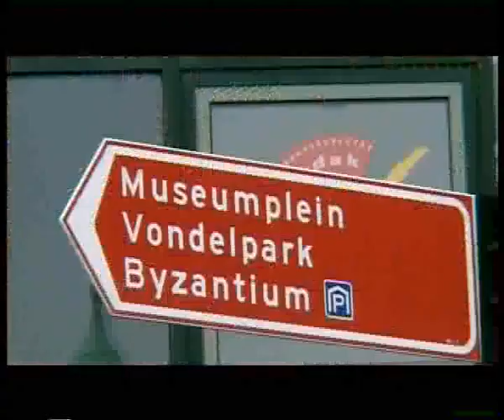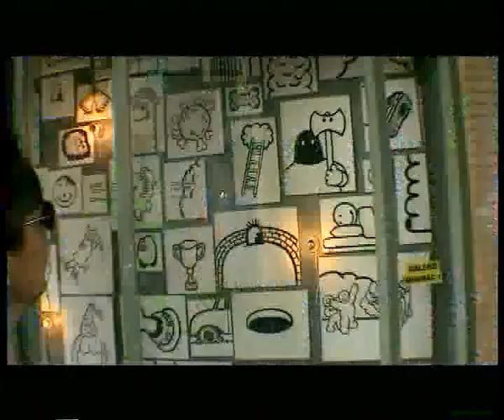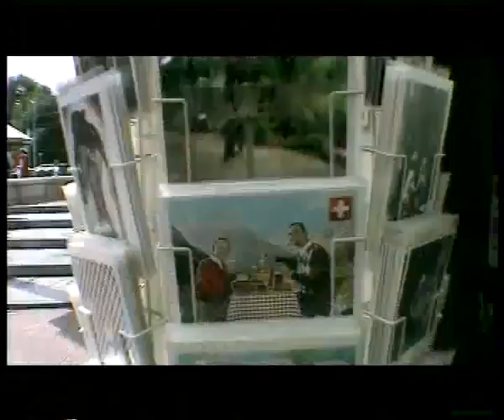รักนี้มีแต่เธอ =คาราบาว=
(Carabao Official Music Video)